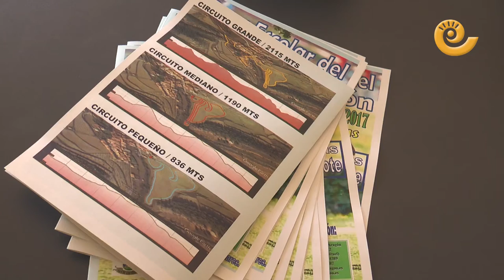La Comarca.tv - Presentación Cross Las Parras de Castellote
En la Comarca del Bajo Aragón se presentó en rueda de prensa el cross de Las Parras de Castellote que tendrá lugar el domingo 12 de marzo. El presidente de la institución y la vicepresidenta de la misma nos explican esta actividad deportiva que tiene dos objetivos diferente, el deportivo y dar a conocer las poblaciones de la comarca.